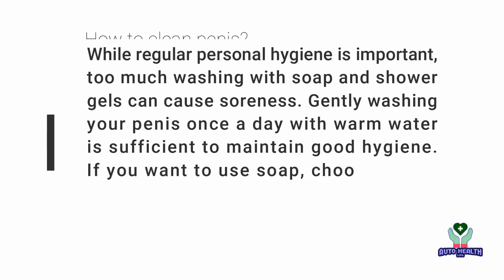How To Keep Your Penis Clean | Dr. Advice| Youth and Truth S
This video will tell you how to clean penis and get rid of penis odor. many people have sexual dissatisfaction because of their penis odor and unhygienic lifestyle.

# How To Clean Penis | Get Rid Of Penis Odor |
# how to clean private part
# how to clean private part blackness in hindi

How to Clean Penis?

Intimate Hygiene Related Statistics
Does My penis have a self cleansing Mechanism?
How does cleaning my penis help?
When is a penis unclean?
Smegma on penis
What is smegma?
Where does the Smegma collect?
Suprise
Why is smegma released?
The right way to clean penis?
Should I be using soaps?
Which soaps?

It's the body part that men arguably value the most, so you owe it to your penis to always keep it clean, healthy and fit for purpose.

Give it the care it deserves and you may not be the only one to benefit – your partner will probably be grateful too.

Gently wash the penis with warm water each day when you're having a shower or bath. If you have a foreskin, pull it back gently and wash underneath. Grooming of male private parts is important. Wondering why you need  to clean smegma? Washing penis is important.

If you don't wash underneath the foreskin correctly, a cheesy-looking substance called smegma may begin to gather.

Smegma is a natural lubricant that keeps the penis moist. It's found on the head of the penis and under the foreskin.

If smegma builds up in the foreskin, it can start to smell, stop you easily pulling your foreskin back, and become a breeding ground for bacteria. This can cause redness and swelling of the head of your penis, called balanitis.

'Off-putting smell'
Patrick French, a consultant physician in sexual health, says: "It's really surprising how many men don't clean underneath their foreskin and don't take intimate hygiene seriously. Not only do they regularly develop complications from poor hygiene, but it's also very off-putting for a sexual partner. Penis wash is extremely important."

Don't try to forcefully pull back the foreskin of a baby or young boy as this could be painful and cause harm. Cleaning Smegma off is important. Their foreskin might still be attached to the head of the penis and will therefore not retract fully. At this stage of their development, there's no need to clean inside the foreskin.

While regular personal hygiene is important, too much washing with soap and shower gels can cause soreness. Gently washing your penis once a day with warm water is sufficient to maintain good hygiene. If you want to use soap, choose a mild or non-perfumed soap to reduce the risk of skin irritation.

It may be tempting to use talc and deodorants on your penis, but these are best avoided because talc will get under the foreskin, where it may cause irritation. Best intimate wash for men can help you with this.

Circumcised men have to be just as careful about cleaning their penis. Gently washing the penis with warm water once a day is sufficient.